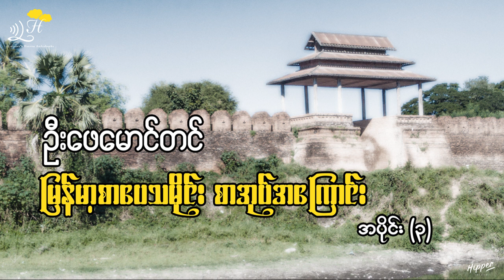ဦးဖေမောင်တင် မြန်မာ့စာပေ သမိုင်း စာအုပ် အကြောင်း (၃)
၁၉. ကုန်းဘောင် ဒုတိယပိုင်း  (အပိုင်း၁)  - မြန်မာ့စာ​ပေသမိုင်း
၂၀. ကုန်းဘောင်ဒုတိယပိုင်း  (အပိုင်း၂) -  မြန်မာ့စာ​ပေသမိုင်း
၂၁. ကုန်းဘောင်ဒုတိယပိုင်း (အပိုင်း၃)
၂၂. ကုန်းဘောင်ဒုတိယပိုင်း (အပိုင်း၄) မြန်မာ့စာ​ပေသမိုင်း
၂၃. ကုန်းဘောင်ဒုတိယပိုင်း (အပိုင်း၅)  - မြန်မာ့စာ​ပေသမိုင်း
၂၄. ကုန်းဘောင်ဒုတိယပိုင်း (အပိုင်း၆)  မြန်မာ့စာ​ပေသမိုင်း
၂၅. ကုန်းဘောင်ဒုတိယပိုင်း (အပိုင်း ၇)  - မြန်မာ့စာ​ပေသမိုင်း
၂၆. ကုန်းဘောင်ဒုတိယပိုင်း  (နိဂုံးချုပ်)  - မြန်မာ့စာ​ပေသမိုင်း

မြန်မာ့စာ​ပေသမိုင်း
​ရေးသားသူ - ဆရာ ဦး​ဖေ​မောင်တင်

စာဖတ်သူ နန်းသိင်္ဂီ

ဆရာ ဦး​ဖေ​မောင်တင် ၏ အတ္ထုပ္ပတ္တိ
မြန်မာ့စာ​ပေသမိုင်း စာအုပ်မှကောက်နှုတ် တင်ပြသည်။

ဆရာဦး​ဖေ​မောင်တင် သည် အင်္ဂလိပ် လက်​အောက် တွင် မြန်မာစာဌာန ကို  တက္ကသိုလ် တွင် စတင် တည်​ထောင်  ခဲ့သူဖြစ်ပါတယ်။
မြန်မာနိုင်ငံ တွင် သူငယ်တန်း မှ ၁၀တန်း အထိ မြန်မာစာ သင်ရိုးညွန်းတမ်း ကို  စတင် ​အ​ကောင် အထည် ​ဖော်ခဲ့သူလည်းဖြစ်ပါသည်။
အခုလို ဆရာဦး​ဖေ​မောင်တင် အ​ကြောင်း ကို ပြန်လည် တင်ပြခွင့်ရတဲ့ အတွက်  စာအုပ် ​တွေ ကို ထိန်းသိမ်းခဲ့တဲ့ Myanmar Classic ကို အထူး ​​ကျေးဇူး တင်ပါတယ်။

Admin
Listener's Heaven

​ကောက်နှုတ်ချက်များ

အင်္ဂလိပ်စာ ကိုမှ အထင်ကြီး
အင်္ဂလိပ်လိုပြောမှ လူရာဝင်
မြန်မာ စာပေဆိုတာ စာစီစာကုံးဘာသာရပ်ပဲ ရှိတဲ့ခေတ်။

စာစီစာကုံးဘာသာရပ်တောင်မှ
မြန်မာအနည်းငယ်သာ တက်ချင်တဲ့
ခေတ် ။

ကိုလိုနီခေတ် အင်္ဂလိပ်တို့က
အရာရာကို ဥပဒေကို လက်ကိုင်ပြု
အခေါ်အဝေါ်က အစ ပြောင်းလဲလိုတယ်
ဒါကို ဆရာကြီးက မဆုတ်မနစ်ကြိုးစား
အင်္ဂလိပ်တွေ ပြောင်းလဲထားတဲ့ဝေါဟာရမှန်သမျှကို ဟာကွက်‌များကိုမရမကလိုက်ရှာ ပြီး မြန့်မာဝေါဟာရစစ်စစ် ဖြစ်အောင် ကြိုးစားခဲ့‌တယ်။

ဒါ့ကြောင့်လဲ (ယူနီဗာစတီ )ဟူသော
အမည်ကနေ (တက္ကသိုလ်) ဟူသော
အခေါ်အဝေါ်သို့ ပြောင်းလဲလာခဲ့တယ်။

တိရိစ္ဆာန် အမည်များကိုပါ
မြန်မာအမည်ပေးဖို့ ဘာသာပြန်မှု့
ပြုခဲ့တယ်။

ပုဂ္ဂိုလ်တဦး အနေနဲ့ဆို
များပြားလှသော အရည်အချင်း၊
များပြားလှသော ကြိုးပမ်းမှု့၊
များပြားလှသော လုပ်ငန်းများ၊
ကို ဆောင်ရွက်နိုင်ရန်ရှားပါးတဲ့ ထဲကမှ
ဆရာကြီးက ထိုရှားပါးသူထဲတွင်
တစ်ဦး အပါဝင်ဖြစ်သည် ။

မြန်မာ့စာပေလောကတွင်သာမက
ကမ္ဘာ့စာပေလောကတွင်ပါ
ဂုဏ်သတင်းပျံ့သင်းခဲ့ပေသည်။

ကျေးဇူးကြီးမားလှပါတယ်။🙏

​ကျော် မဖတ် သင့် ပါ။ တပိုင်းစီ အစီအစဥ် အတိုင်းဖတ်ပါ။
နား​ဆင် သူများ အတွက် LH အစီအစဥ်
" တစ်ပတ်လျှင် မြန်မာငွေ ၁၀၀ကျပ်" ပေးထားတဲ့ လူကြီးမင်းတွေက Listener's Heaven YouTube , Facebook မှာ မတင်ဆက်ရသေးတဲ့ စာအုပ်တွေ၊ အပိုင်းဆက် အသစ်စက်စက်တွေကို
" ၄ရက်" ကြိုတင်ပြီး အစောဆုံး ဖတ်ရှုရမဲ့အပြင် လွယ်ကူစွာ Download လုပ်ပြီး သိမ်းထားလို့ရမှာဖြစ်ပါတယ်။

ဘယ်လိုပေးရမလဲ ဘာတွေသတ်မှတ်ထားသေးလဲ ဆိုရင်တော့
သတ်မှတ်ချက်က နှစ်ခုထဲပါ။
တစ်ပတ်မှ ၁၀၀ ကျပ် ၊ တစ်လမှ ၄၀၀ကျပ် မို့
တစ်ယောက်ကို တစ်လစာစီ ဝယ်ပြီး member ဝင်ပေးရပါမယ်ရှင်။

ဦး​ဖေ​မောင်တင်
U Pe Maung Tin
မြန်မာစာ​ပေသမိုင်း